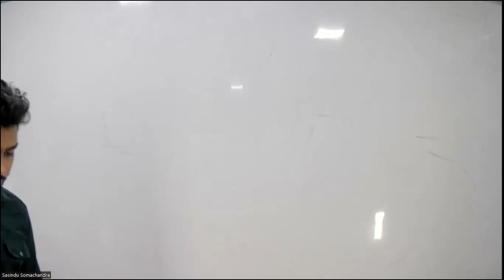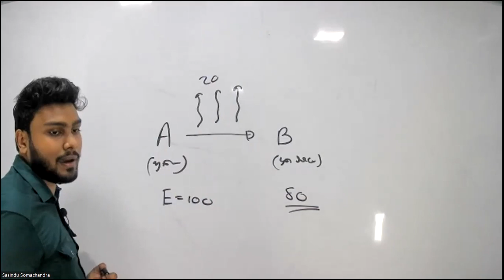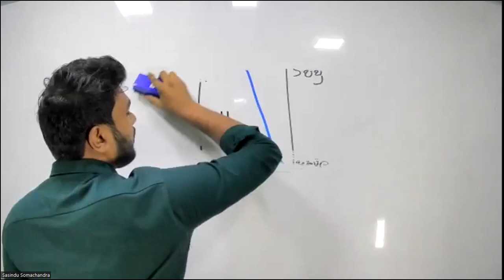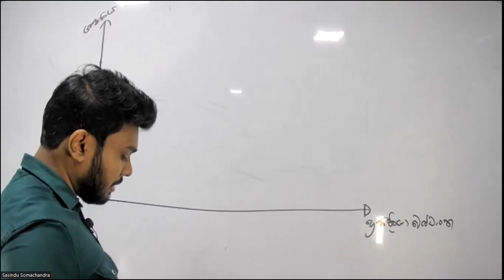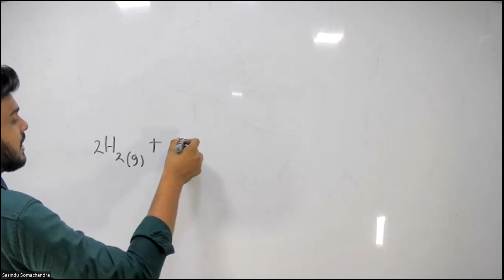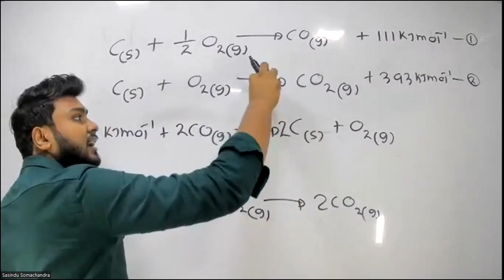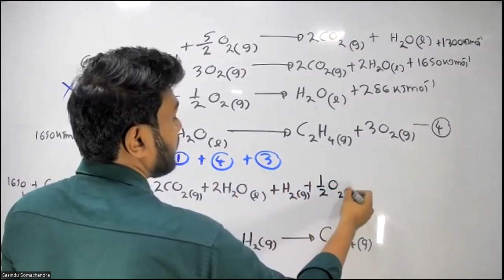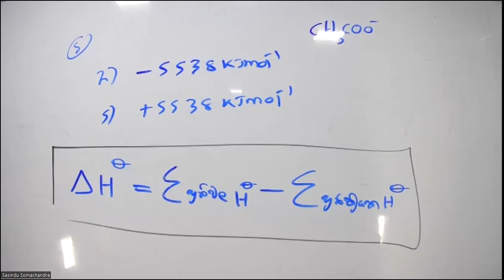ශක්ති විද්‍යාව Day-4 | 2023 Early Revision